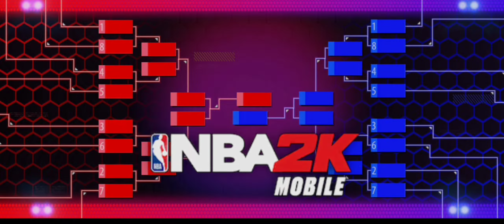BOS CELTICS vs GS WARRIORS | Tourneys-Amethyst Round 2 Game 3 | NBA 2K Mobile | Cat Daddy Games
BOSTON CELTICS vs GS WARRIORS | Tourneys-Amethyst Round 2 Game 3 | NBA 2K Mobile | Cat Daddy Games

The Boston Celtics have been one of the top NBA Franchises in history with 17 NBA titles. They were founded on June 6, 1946, as a team in the Basketball Association of America.  They became part of the NBA in 1949 and became a threat in the 1950s with the addition of head coach Red Auerbach and point-guard Bob Cousy. The biggest move in the Auerbach era was the drafting of center Bill Russell out of the San Francisco Dons, which led to the most dominant run in the history of NBA teams.

During Russell’s first year in 1957, the Celtics won their first title, defeating the St. Louis Hawks in seven games. After losing in the finals the following season, the Celtics added K.C. Jones and went on to win eight consecutive NBA championships, which is still a league record. Auerbach retired as coach following the 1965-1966 season and Russell became player-coach, making him the first African-American to coach a professional sports franchise in the United States. The Celtics won two more titles in 1968 and 1969 before Russell retired.

Boston struggled in 1970 but added Dave Cowens, Paul Silas, and Jo Jo White to a team that included John Havlicek, who eventually led the franchise to their 12th NBA title in 1974. Their victory over the Bucks gave the Celtics their first title in five years. After another title over the Suns in 1976, the Celtics went on a rebuilding phase and the retirement of Havlicek following the 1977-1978 season.

In 1979, the Celtics drafted Larry Bird, who promptly won NBA Rookie of the Year. The addition of M.L. Carr and Gerald Henderson also helped the Celtics improve by 31 wins and an appearance in the Eastern Conference Finals. Auerbach made more moves, bringing in center Robert Parish via trade and drafter power forward Kevin McHale. The trio of Bird, McHale, and Parish, along with the likes of Dennis Johnson and Danny Ainge won three NBA championships. Bird retired in 1992 after 12 NBA seasons and a gold medal at the Summer Olympics due to back trouble.

McHale retired after the 1993 season and Parish signed with the Charlotte Hornets in 1994, ending the Big 3 era. After losing a franchise-record 67 games in 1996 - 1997, the Celtics drafter Antoine Walker, Chauncey Billups, and Ron Mercer. However, it never panned out as Billups was traded during his rookie year and Mercer was in Denver with the Nuggets two years later. The addition of Paul Pierce in the 1998 NBA draft sparked the resurgence of the Celtics. He became a star and was complimented by Walker.  In fact, in 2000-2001 the team surged to the top of the Atlantic Division and advanced to the Eastern Conference Finals.

The arrival of new head coach Doc Rivers led the team to their first division title since 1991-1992.  Despite averaging 27 points per game the following season, Pierce and the Celtics won only 33 games. Another rebuilding process took place in 2006 with the selection of Rajon Rondo from the Kentucky Wildcats.  Smart trades by general manager Danny Ainge brought in Ray Allen and Kevin Garnett, leading them to a 42 game-improvement. Remarkably the Celtic got past the Atlanta Hawks, Cleveland Cavaliers, Detroit Pistons, and Los Angeles Lakers in the playoffs for their 17th NBA championship.  The Celtics reached the NBA finals one more time in the Doc Rivers era, which ended following the 2013 season.

After Rivers departed for the Los Angeles Clippers, the Celtics made numerous roster moves and hired former Butler Bulldogs coach Brad Stevens as new head coach. After a mediocre 40-42 record and a first-round exit in the playoffs in Stevens’ second season, the Celtics improved to 48 wins but again fell in the first round of the playoffs.

The Celtics signed Al Horford in 2016 and won 53 games and a spot in the Eastern Conference finals.  The selection of Jaylen Brown in 2016 and Jayson Tatum in 2017 propelled the Celtics towards the top in the conference. A 55-win season in 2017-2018 put the Celtics on the brink of an NBA Finals appearance, but once again they fell in the conference finals. The past two seasons, the Celtics have been among the top teams but have yet to get over the top, falling short of the NBA finals both years. The Celtics enter the 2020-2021 season as one of the favorites to advance to the NBA Finals.